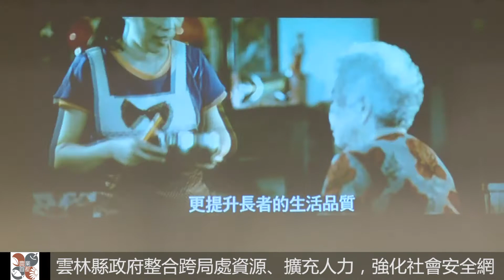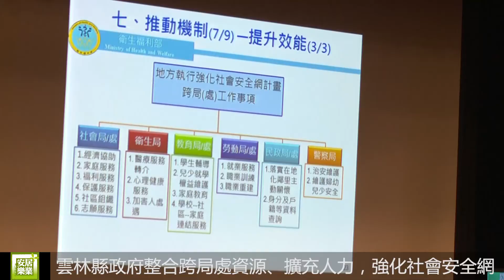雲林縣政府整合跨局處資源、擴充人力，強化社會安全網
推動「強化社會安全網計畫」，今(22)日由行政院林萬億政務委員率衛生福利部、內政部、教育部與勞動部等相關部會官員，蒞臨雲林縣舉辦政策溝通說明會，透過中央、地方政府及民間團體代表對話與交流，共同協力推動攸關全體國民生活安全與福祉的重大政策。

雲林縣長李進勇表示，自2016年小燈泡被殺害，到最近幾起的兇殺分屍案，建構完善社會安全網刻不容緩；建請中央考量雲林財政相對困難，對於人力的擴編、相關機構建置等經費，能將原本負擔中央60%、地方政府40%，調整為中央負擔90%、地方政府10%，加速雲林建構完善社會安全網絡。

雲林縣政府將以「社區」與「家庭」為核心，積極推動社會安全網計畫，以單一窗口的整合式服務為原則，在社區內建構近便的家庭支持服務，透過事先的發現與預防危險因子，防範危險事件的發生，公私協力協助解決個別家庭中面臨的困難與挑戰。

林萬億政務委員轉達蔡英文總統指示，小燈泡案中嫌犯長期失業、有毒品前科、經神病就醫紀錄、缺乏人際關係與正常社交活動，卻欠缺包括勞工部門就業輔導、衛生部門用藥追蹤、社區活動家訪等協助，未來仍須透過社會安全網完善建置，透過基層村里、廟會等民間協力通報，解決民眾遭遇貧窮、毒品、心理不健全、家庭功能萎縮等困境。

李進勇縣長主張，雲林縣政府陪伴社區與家庭共同「承接」生命歷程中可能面臨的經濟、人身安全與心理健康面向等議題，以避免家庭成員落入更高的風險；同時「連結」社政、衛生、警政、教育及勞政等體系協力合作，為脆弱及危機家庭提供單一整合式近便服務窗口，打造社區基層且綿密的社會安全網絡。

縣長李進勇指出，目前雲林縣已規劃於6大警勤分區設置6區家庭服務中心，提供雲林縣脆弱家庭及一般有福利需求之家庭獲得可近性的福利服務；此外，為關懷弱勢家庭並協助其脫貧自立，雲林縣自102年起積極開辦脫貧方案，並於106年起，配合衛生福利部辦理兒少教育發展帳戶，結合各區家庭服務中心提供急難救助紓困專案、實物給付等即時性經濟、物資支持及福利服務；同時，雲林縣政府亦積極與中國人壽及慶興基金會合作，開辦一年期的微型保險，提供15歲至70歲低收及中低收入戶(不含身障中度以上)保險保障，並於107年起續辦第二年的微型保險服務，現已有8,720人受惠。

縣長李進勇另表示，為提供雲林縣民安全的生活環境，雲林縣政府自105年8月起，與雲林縣婦女保護會合作辦理社區安全守護站，邀請社區單位及商家加入社區安全守護站行列，提供家庭暴力、兒少保護及性騷擾、性侵害被害人就近取得通報資源或緊急短暫的庇護，帶給社區民眾安定的力量，迄今已於本縣359村里設置了589個社區安全守護站，涵蓋率為91.8％；此外，雲林縣建置了全臺首個婦幼保護聯繫平臺，由雲林地方法院檢察署結合本縣社政、警政、教育及勞政等各單位，迅速且主動串連起本縣各網絡單位，整合及擴大婦幼兒少保護工作；而在精神衛生面向，雲林縣衛生局提供加害人合併精神疾病與自殺企圖者等關懷訪視服務，並強化處遇協調的量能；另外，雲林縣少年輔導委員會亦針對具偏差行為及虞犯少年個案，給予更專業、完善的支持服務，協助少年穩定發展。

社會處長徐忠徹表示，未來雲林縣將積極配合強化社會安全網計畫推行，成立集中受理通報與派案中心，執行案件風險分級分流，並透過跨局處、跨單位與跨領域的資源整合與連結，提供本縣脆弱家庭、保護性案件、加害人合併精神疾病與自殺企圖者以及具偏差行為及虞犯少年全方位之專業服務；而為因應目前社工人力不足之問題，預計於107至109年將逐步擴編94名專業社工人力，使服務介入更深化，期待透過完善與綿密的社會安全網，讓縣民的安全有保障。